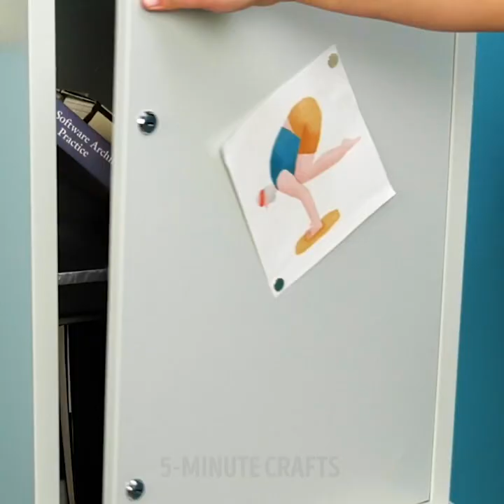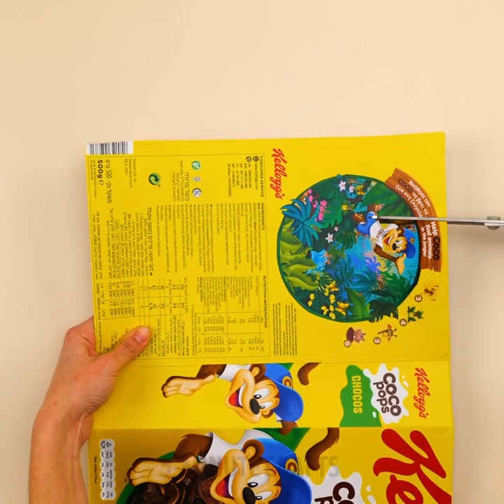18 EASY ORGANIZATION HACKS AND DIY IDEAS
AMAZING DIY IDEAS YOU'LL LOVE

Life can be quite messy as it is, right? Maybe we should find more ways to make it a bit more organized and relaxing for ourselves. This is why we’ve decided to put today’s video together for you to show you so many organization hacks and DIYs for your room and home. The first idea we’ll show you is how to create an under-the-bed organizer. After putting this together, you won’t ever be afraid of looking under your bed and finding a huge mess.

You’ll also learn the best and most effective way to store clean sheets in the closet. We’ll also show you how to organize shopping bags. Even better, in this video, you’ll learn how to make your very own plastic bag dispenser. Sounds pretty cool, right? Also, we’ll show you how to make your own clips to close a bag of chips.

Watch this video until the end and have fun trying out these super cool organization DIYs.

TIMESTAMPS:

1:01 – Under-the-bed organizer
3:03 – Storing clean sheets hack
5:01 – Shopping bag organizer
6:44 – Plastic bag home dispenser
8:09 – Bag of chips clip